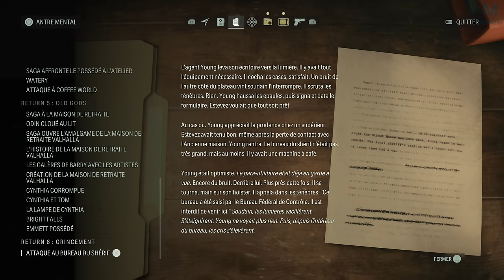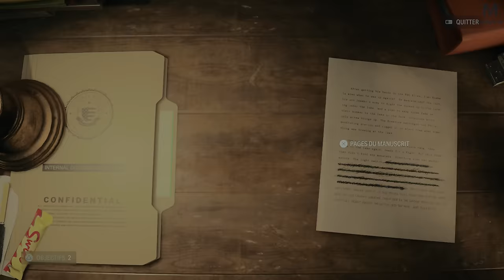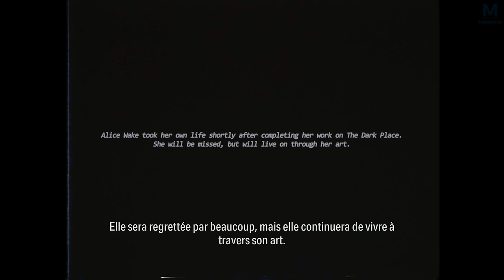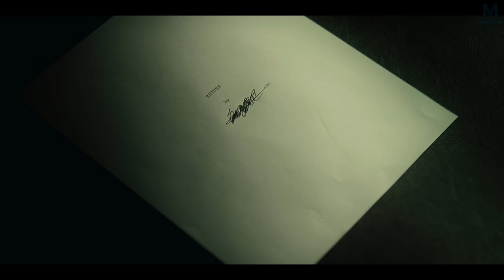ALAN WAKE II : FIN | EPISODE 31 / Partie 1 | 4K60